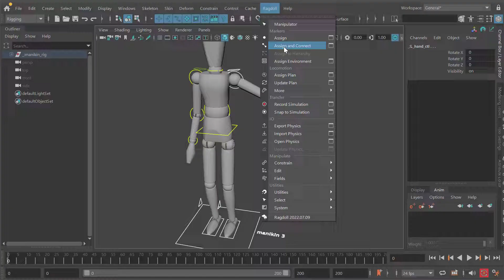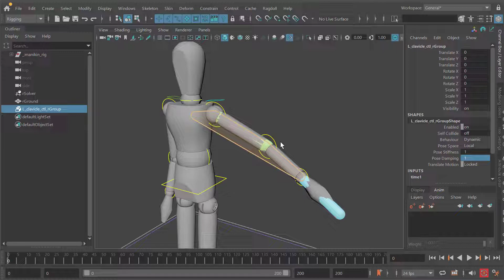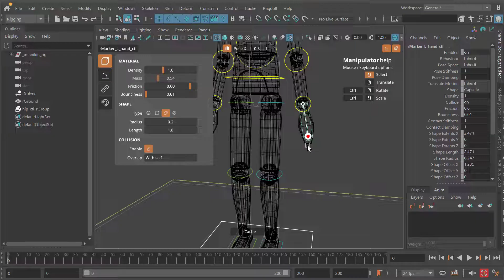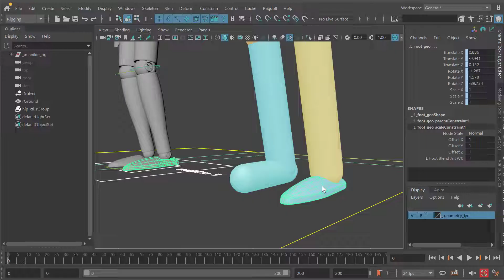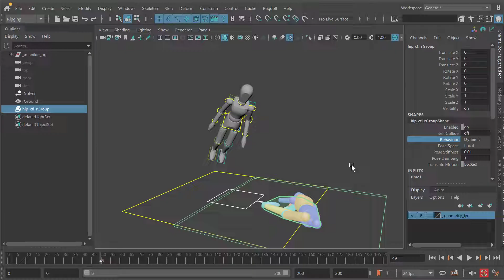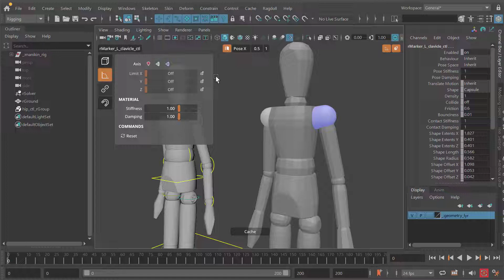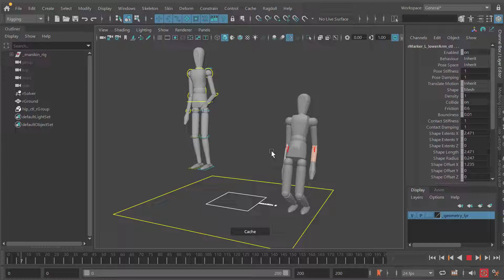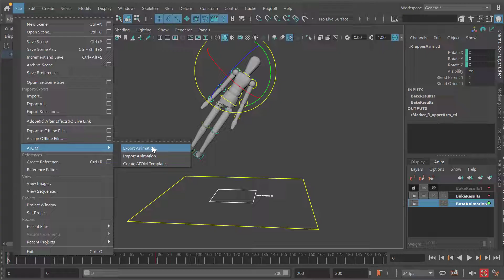Ragdoll in a Nutshell pt. 1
A brief overview of how to use Ragdoll for secondary motion on your tails, props or full characters in feature film, commercials, virtual production, games and more.

- 00:00 Introduction
- 00:27 Assign & Connect
- 01:56 Animation Glue
- 02:35 Damping, Springiness
- 03:15 Full Body Dynamics
- 04:37 Edit Shapes
- 06:49 Replace Mesh
- 08:23 Kinematic vs Dynamic
- 09:35 Self Collision
- 11:58 Overlap Group
- 12:41 Limits
- 16:03 Animation
- 16:57 Recording